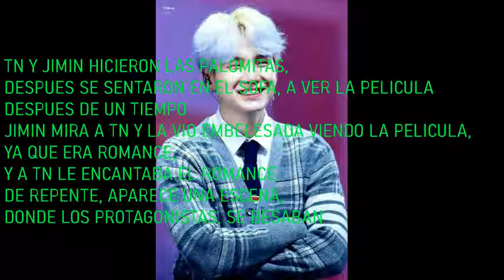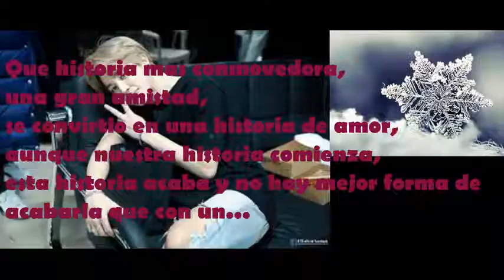BTS PROTEGER CAP 5: TN Y JIMIN FELICES